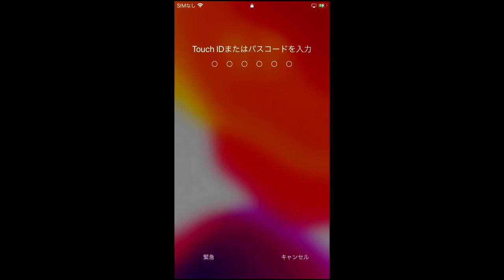ワンピースサウザンドストーム